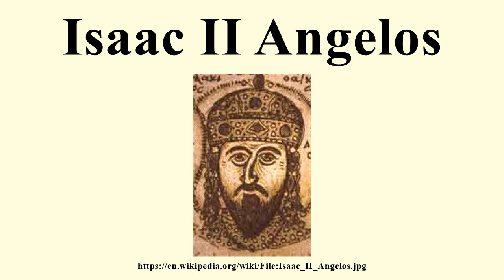Isaac II Angelos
Image-Copyright-Info
Image is in public domain
Author-Info:   Unknown
Image-Copyright-Info